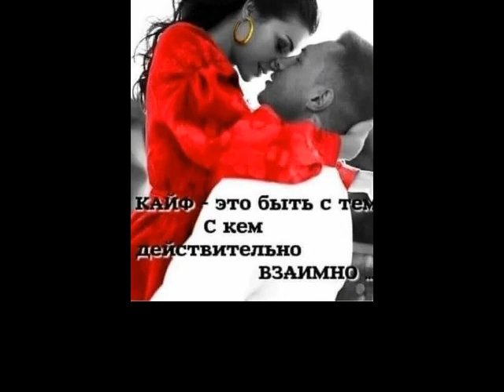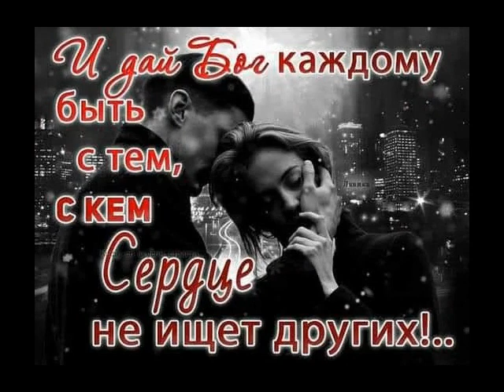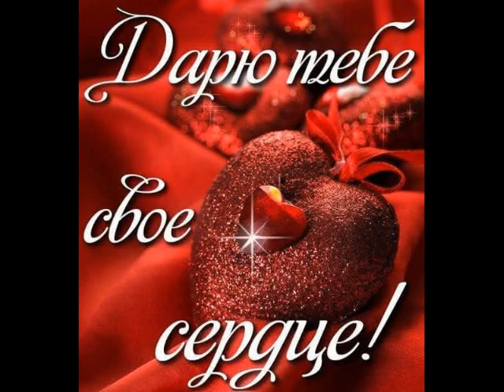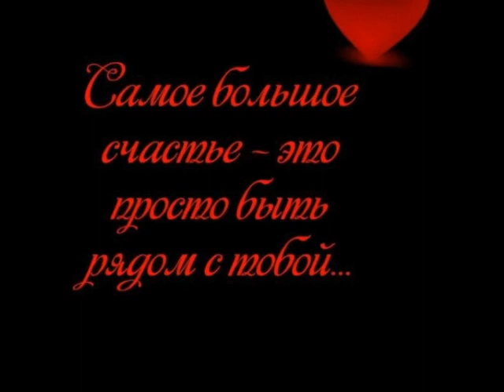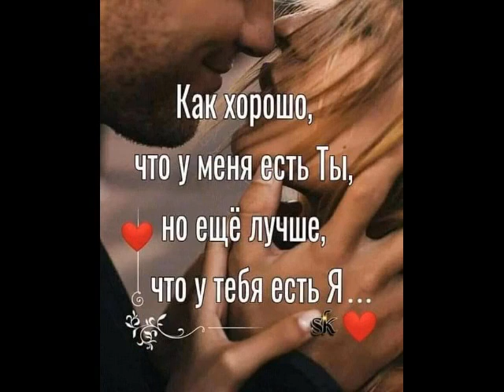Ты со мной, я с тобой от ТАТЬЯНОЧКИ.) (д)